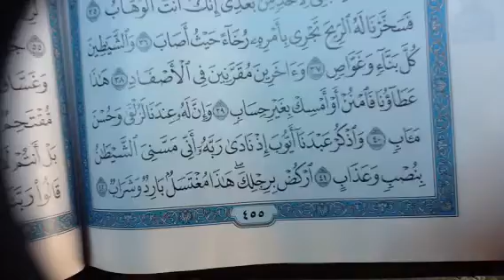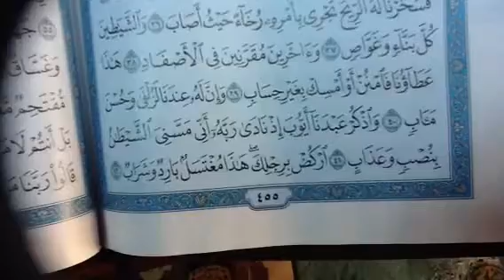سورة ص من ٣٢ - اخر الصفحة